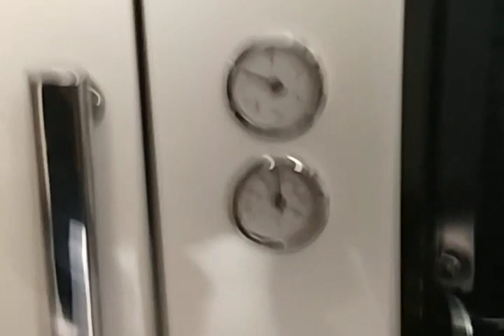ALFA TERM 35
Centralno grijanje za kucu na tri sprata